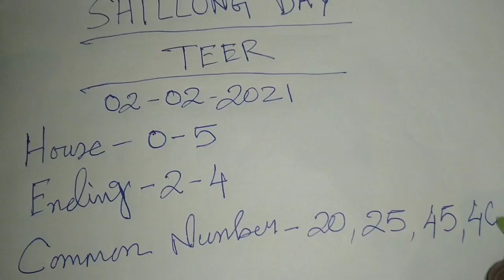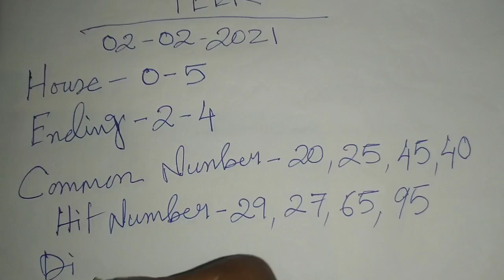Shillong Teer 02/02/2021 || Shillong Teer Target 🎯 || Shillong Teer Result || House Ending 100% 💵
Shillong teer video
Shillong teer counter
teer Shillong
teer world
Shillong teer result
Shillongteer video
assam teer
teer khanapara
House Ending
Hit Number today
shillong teer result
teer success
Guwahati teer
meghalaya teer
Shillong Ending
Shillong Target number
shillong teer
teer result
Shillong teer chart
juwai teer
Shillong teer confirm number
Shillong teer success
teer result
Shillong teer hit
shillongteer02/02/2021
Shillong teer target today

Play with your Own Risk. Good